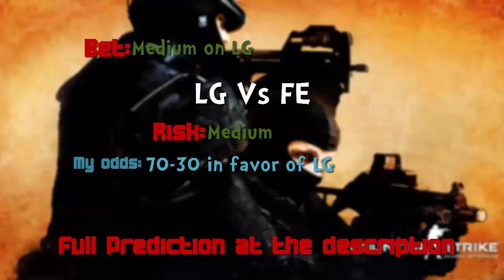LG Vs FE CS:GO Lounge Predictions 03-09-2015